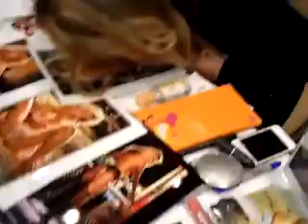Playboy Playmate MARKETA JANSKA 07/03 kissing @ GLAMOURCON 52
She kiss and sign 8x10